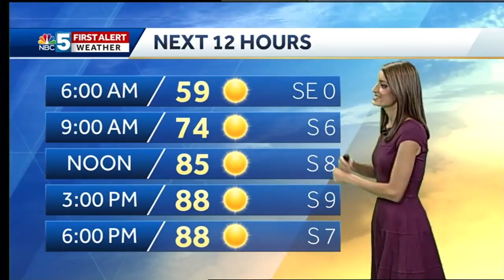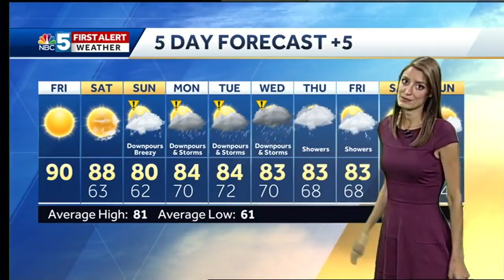Video: Quiet through the first half of the weekend 7/20/18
The quiet weather won't last, next week will be rainy